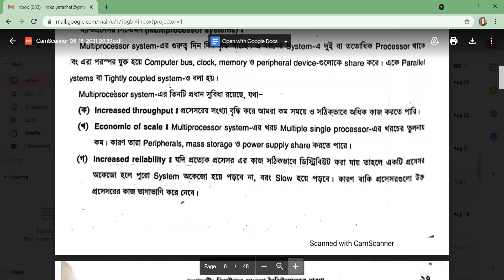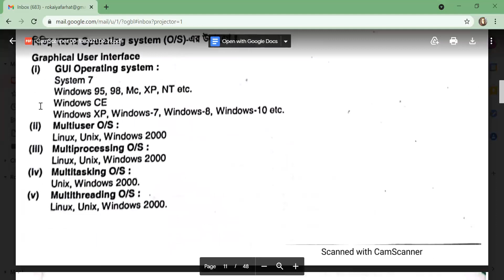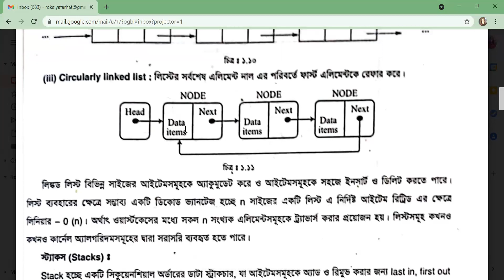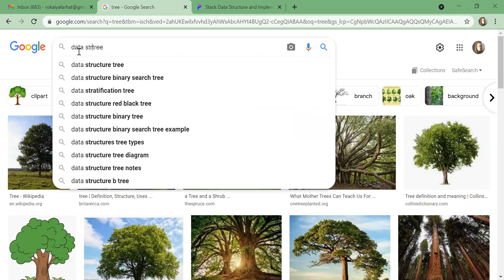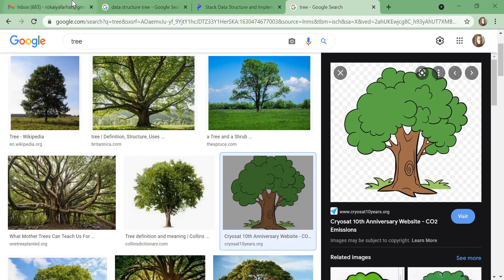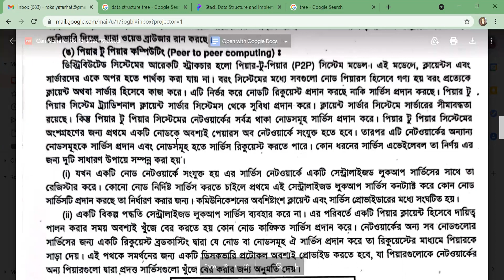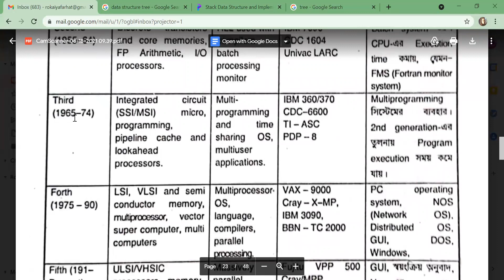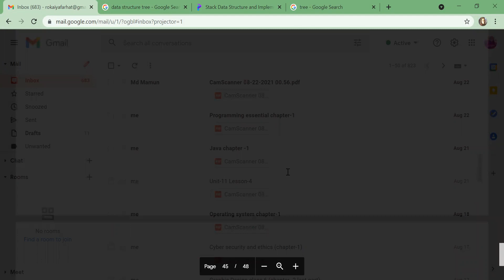Operating System Application(68546/68541) || Chapter 1 (Part-3)|| 5th semester || Rukaiya Farhat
Online Zoom Class Video
5th semester
Subject : Operating System Application(68546/68541)
Chapter : 1 (Part-3)
Instructor : Rukaiya Farhat